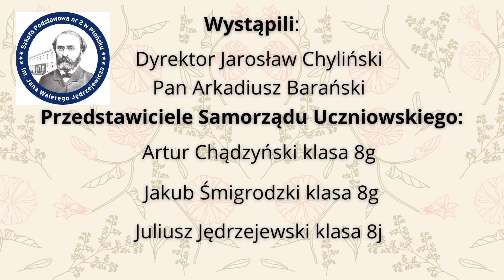Dzień Kobiet 2022- życzenia. Szkoła Podstawowa nr 2 w Płońsku